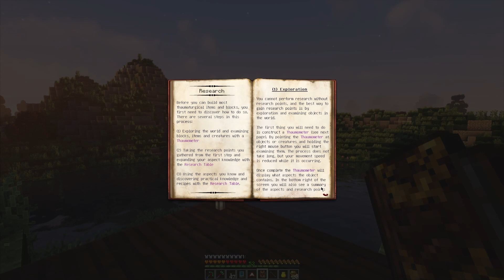Infinity Ascended #15 - La magie de Thaumcraft!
Infinity Ascended est une version modifiée du modpack FTB Infinity Evolved en mode Expert. Quelques mods sont ajoutés tels que Galacticraft, des mods sont modifiés, d'autres retirés et le mode Expert ajusté avec de nouvelles quêtes. L'objectif final est de faire la Creative Mana Pool!

Le modpack modifié n'est pas public. Le serveur est privé, avec les participants suivants:
- DemaZelle
et moi-même.